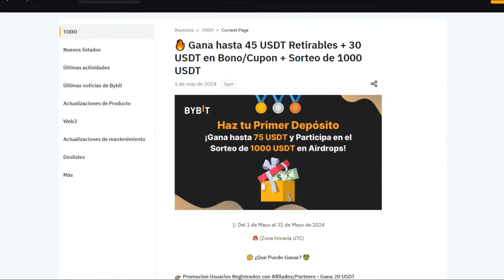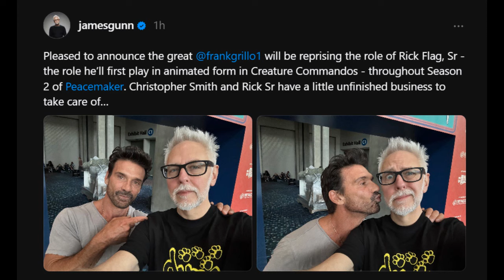Nicolas Cage sera Spider-Man / supergirl tiene director / pelicula de spider-gwen - alejozaaap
en este video  te traigo las ultimas noticias de marvel y dc comics y el mundo del comics , cine y televicion y el anime!!! marvel y dc comics !!!